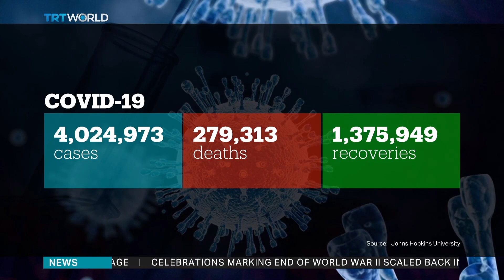On TRT World TV Peter Mathews Looks at $3 Billion Gov't Purchase from Farmers/Ranchers/Producers